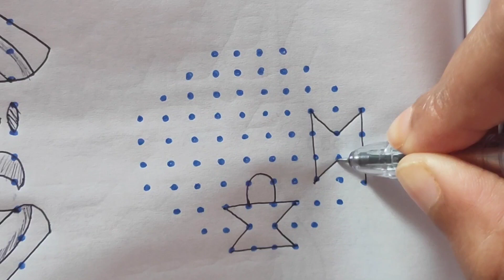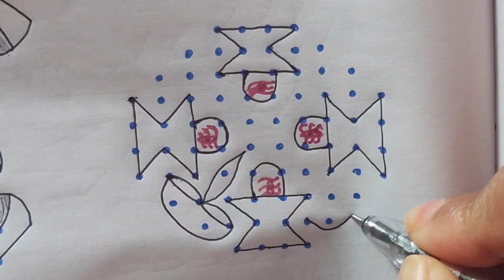#208- Shivaratri special muggulu mahashivratri rangoli designs using 10×4×4 dots